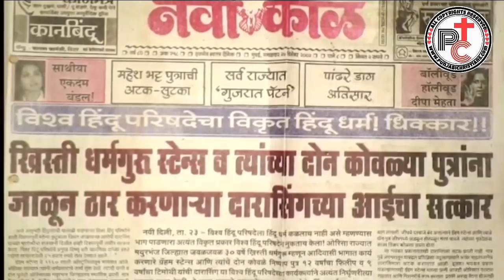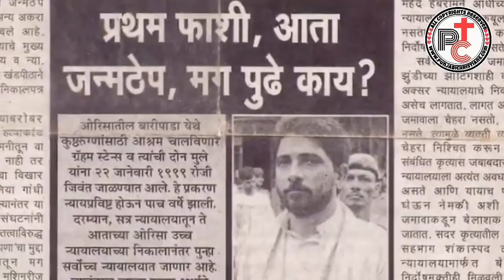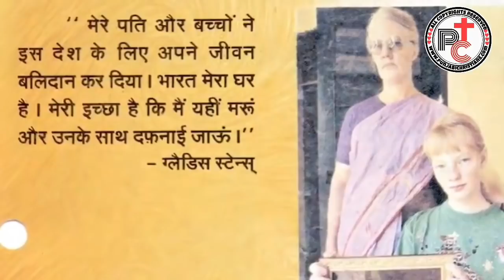The Graham Staines Story : एक ऐसा मसीही जिसे दो मासूम बच्चों के साथ जिंदा जलाकर मार डाला गया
Graham Stuart Staines was an Australian Christian missionary who, along with his two sons Philip and Timothy, was burnt to death by a gang of Hindu Bajrang Dal fundamentalists while sleeping in his station wagon at Manoharpur village in Kendujhar district in Odisha, India on 23 January 1999.

Best Collection of Christian T-shirts, Mobile Covers & Much More